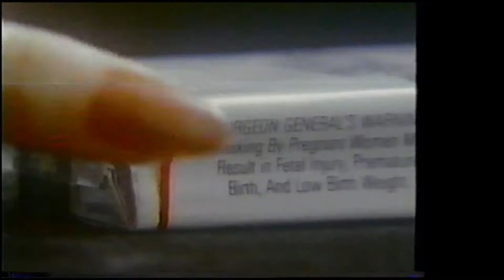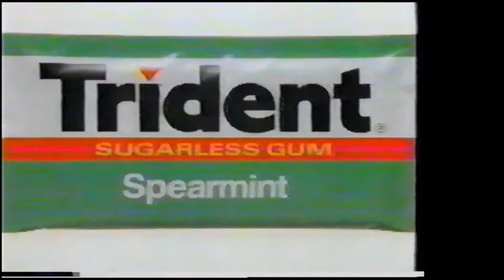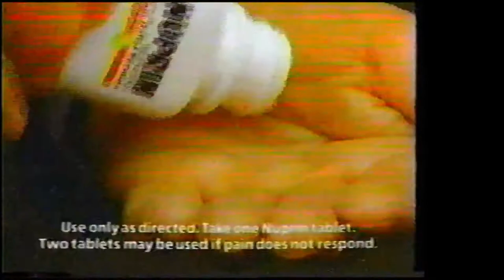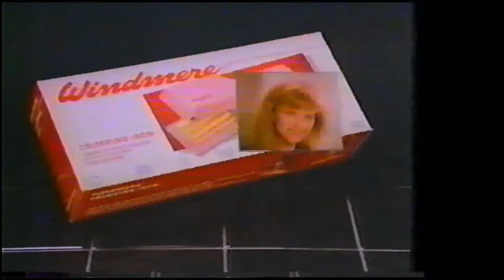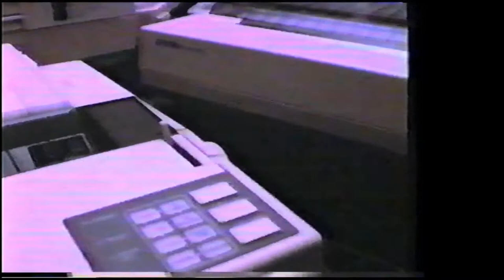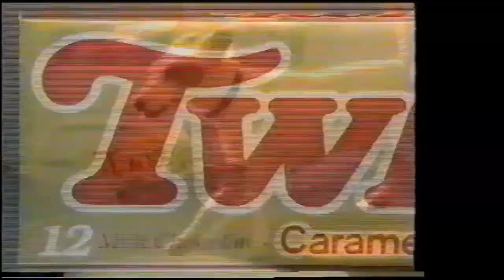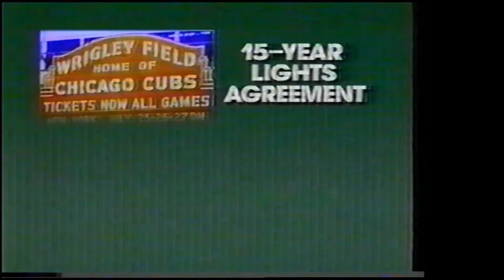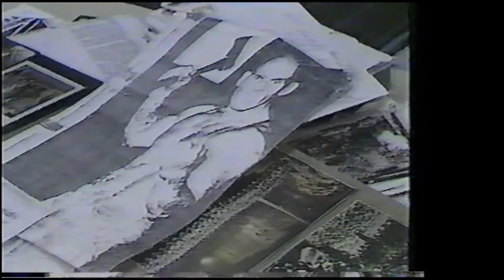Nov 1987 commercials